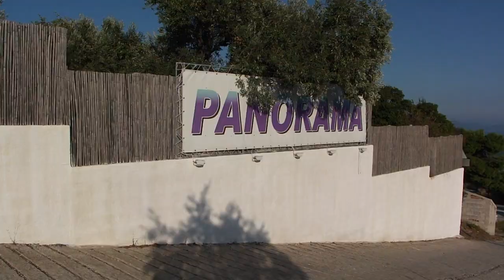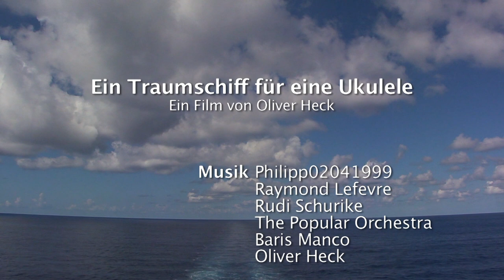Ein Traumschiff für eine Ukulele - Teil 4 (Official Version)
Der letzte Teil der "etwas anderen" Reisedokumentation führt uns in die Türkei und nochmal nach Griechenland.